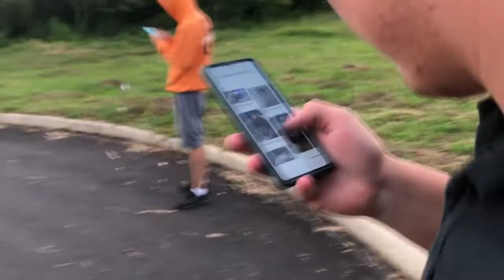CIVIC COM SUSPENSÃO A AR ( zero zero)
Polaco da saveiro

Cleverson lucasz